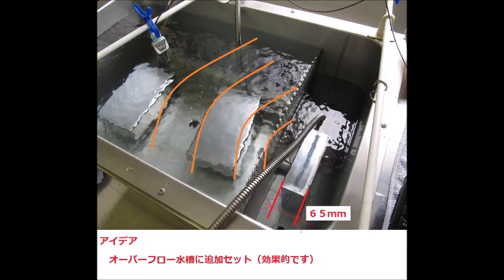脱気・マイクロバブル発生液循環システム（音響流制御） ultrasonic-labo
１）超音波専用水槽（オリジナル製造方法）を使用しています。
２）水槽の設置は
　　１：専用部材を使用
　　２：固有振動と超音波周波数・出力の最適化を行っています。
３）超音波振動子は専用部材を利用して設置しています
４）脱気・マイクロバブル発生装置を使用します。
５）水槽と超音波振動子は表面改質を行っています。

液循環の流量・流速分布・・・を適切に設定することで

目的の超音波利用に合わせた
水槽の構造設計や液循環位置（ポンプへの吸い込み口、吐出口）は
非常に重要ですが
目的・サイズ・洗浄液・・によりトレードオフの関係が発生する場合があり、
一般的な設定はありません
（具体的な数値は、コンサルティング対応しています）

適切な設定が実現すると
マイクロバブルは超音波作用によりナノバブルに分散します
ナノバブルによる超音波の安定性は、マイクロバブルに比べて大きく
非線形現象の制御がより簡単になります
（具体的な制御は、音圧測定・・・コンサルティング対応しています
　洗剤の使用や撹拌・・では、
　通常の洗浄とは反対の設定を行う成功事例が多い傾向にあります）